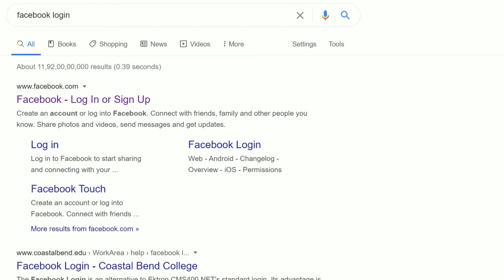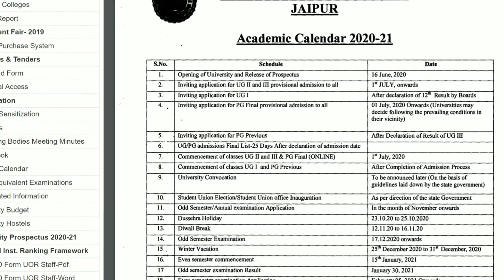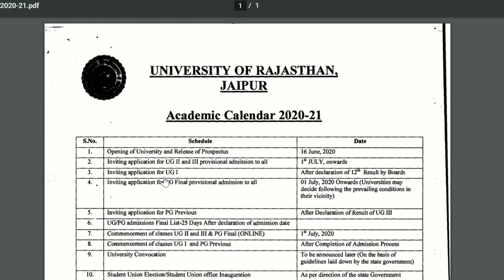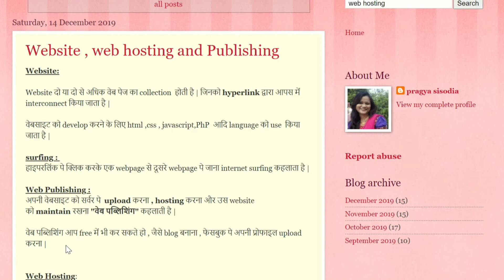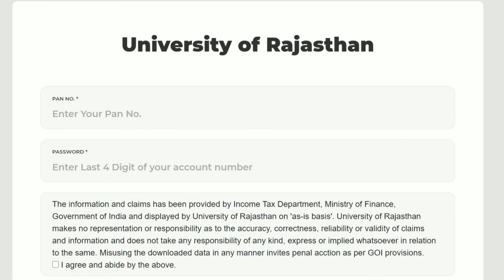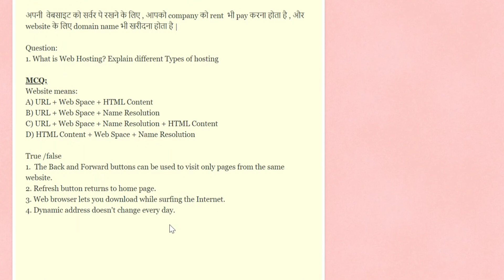Web Hosting And Web Publishing in Hindi Language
Web Hosting
And
Web Publishing